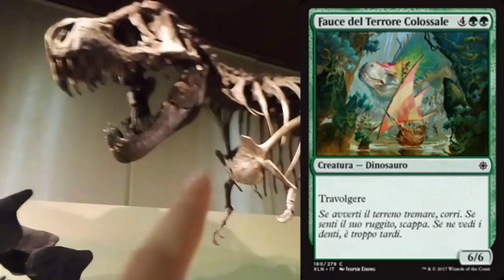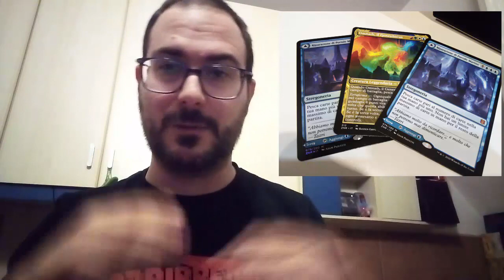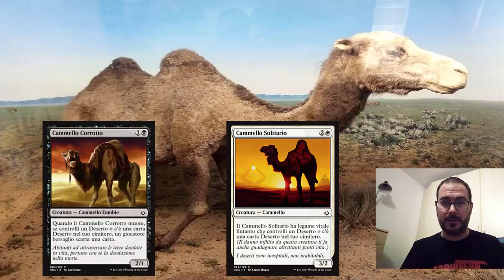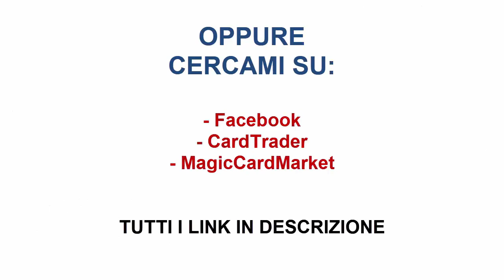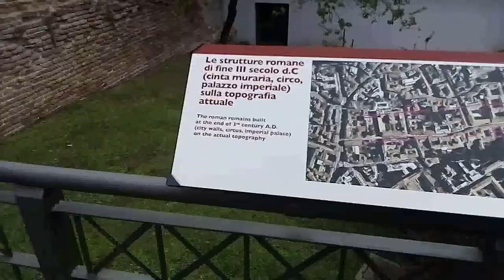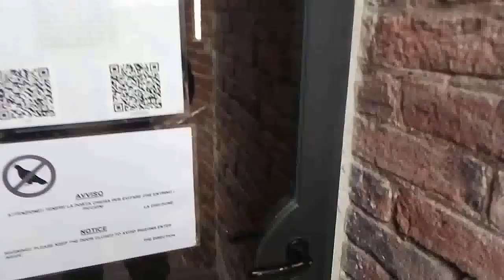[LORE] - Il report della mia vacanza nel multiverso